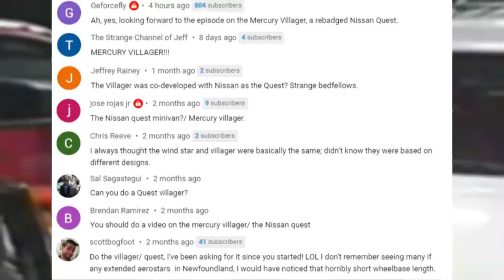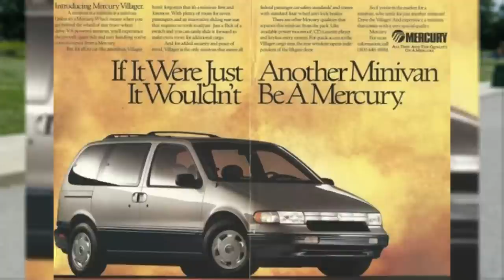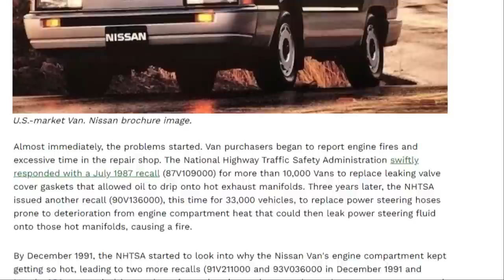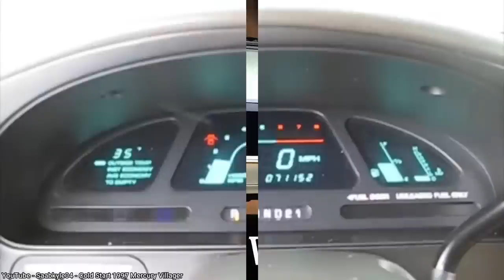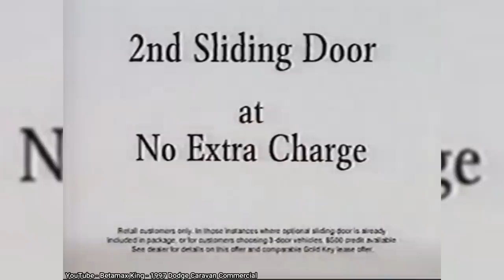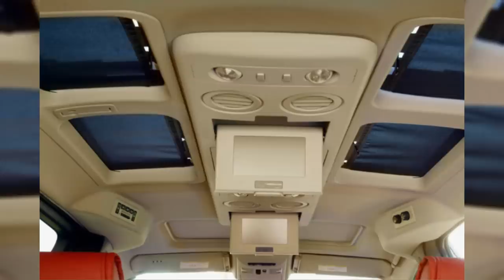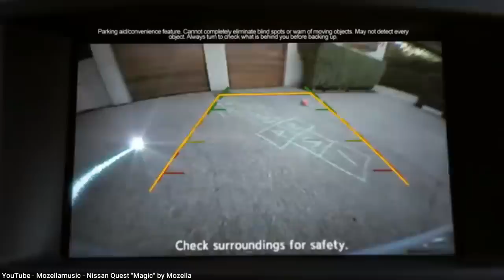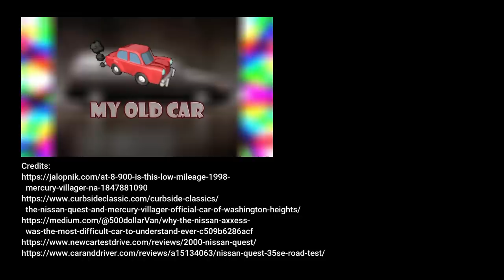Here’s how the Villager minivan was far more Nissan than Mercury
for your chance to win a Superformance Cobra and support a great cause, The Petersen Automotive Museum.

Launched in 1992, it was intended to fill the gap left by the Aerostar for buyers who preferred a front-wheel-drive minivan.  It reached a second generation in 1999, but sales never came close to rival Chrysler.  Ford ended its partnership with Nissan in 2002, but Nissan introduced a third generation Quest in 2004, with a much more radical design inside and out.  It failed to increase sales from the previous, leading to its cancellation in 2009.  Nissan tried one more time with a fourth gen in 2011, but sales continued to far until its final cancellation in 2017.